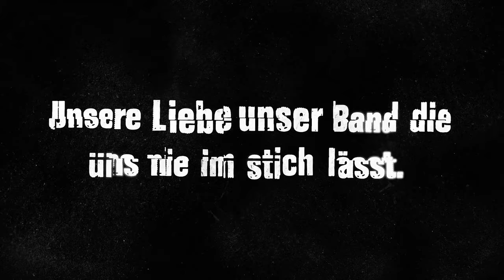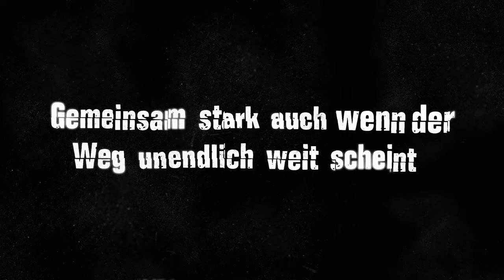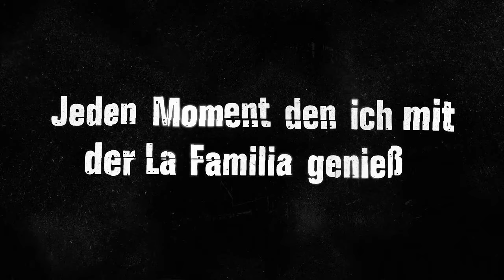Böhse Onkelz - "Ein Hoch auf die La Familia" - Marlonzo (Official Lyric Video)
🔥 @ONKELZoffiziell - "Ein Hoch auf die La Familia" - Marlonzo (Official Lyric Video)

MARLONZO

Auf meinem Kanal dreht sich alles rund um das Thema Reactions. Zum Beispiel: Frei.Wild oder auch Böhse Onkelz. Du willst teil des ganzen sein?